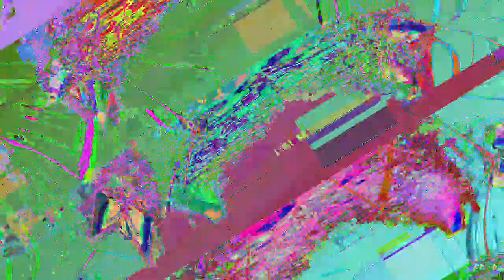[EPILEPSY WARNING] Movie 23 05 03 13h16m30s